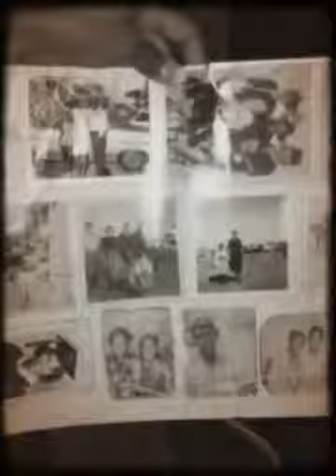Bootlegg Inc. Throwback! (Created